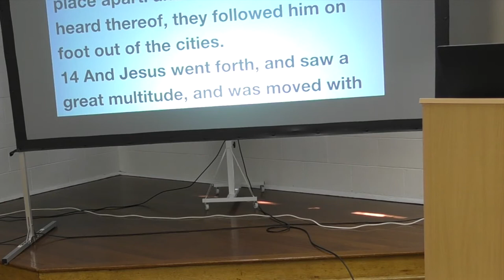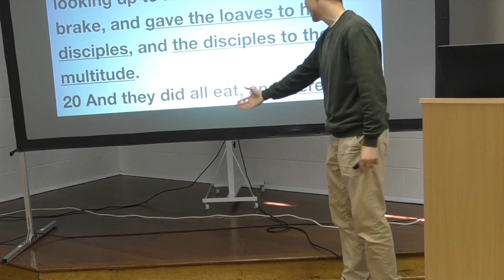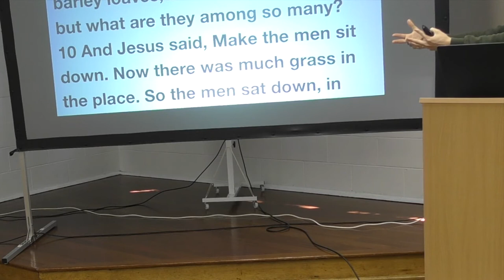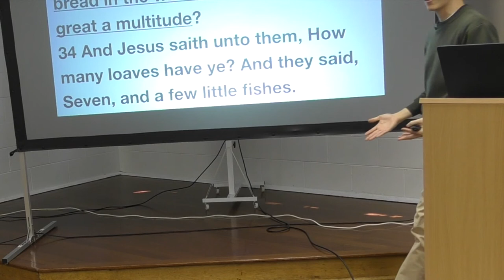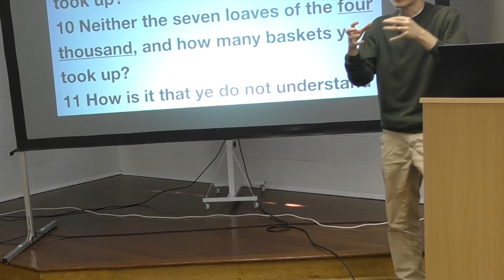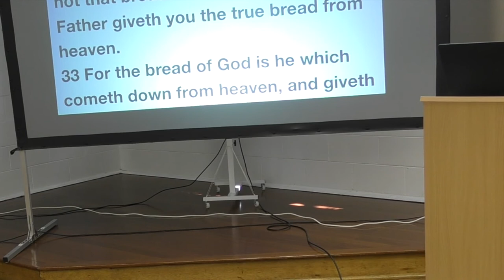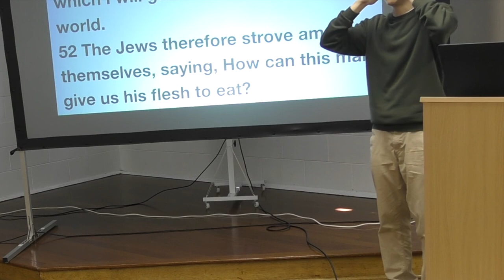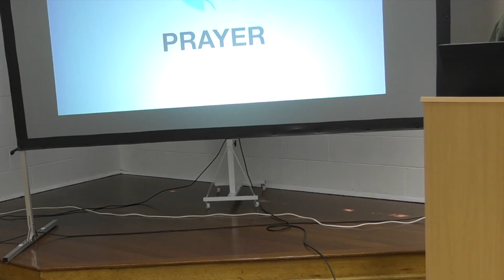Feeding the Five Thousand | Victor Tey (20-Oct-2019)